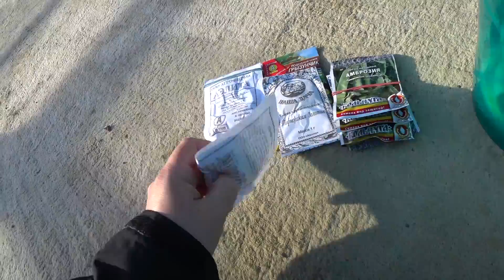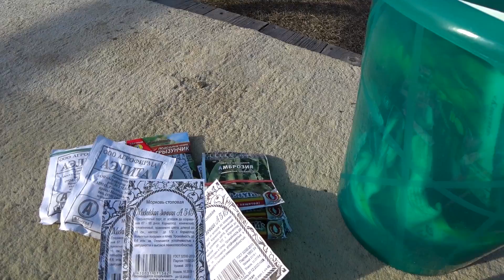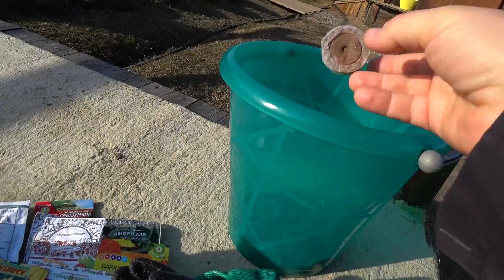VLOG:НАШИ ПОКУПКИ🤗🏡🛠🛒/СЕМЕНА🥕🥒/АЛИСА ПРОБУЕТ ХАЛВУ!😁🎀/ Семья Жуковых